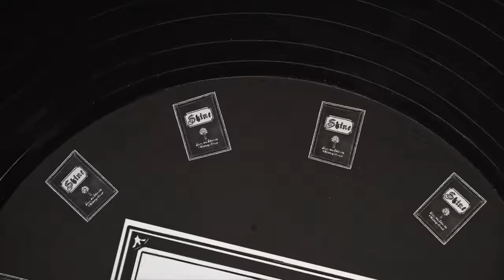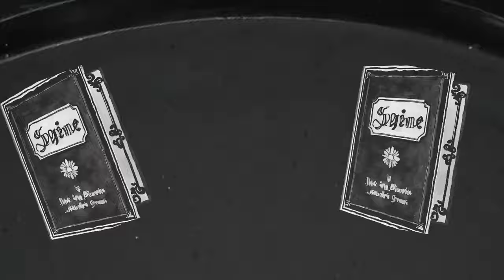Mauricio Morales (ft. Matthew Grant) - Shine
Matthew Grant - Voice
Efa Etoroma - Drums
Adam Hersh - Piano
Dylan Naroff - Violin
Rita Isabel Andrade - Viola
Mikala Schmitz - Cello
Mauricio Morales - Bass

Written by Mauricio Morales, Matthew Grant & Tina Hughes
Produced by Mauricio Morales
Mixed by Daniel Galindo
Mastered by Jett Galindo
Video by Paula Acevedo & Teo Olivares